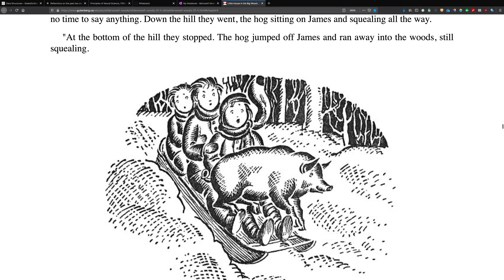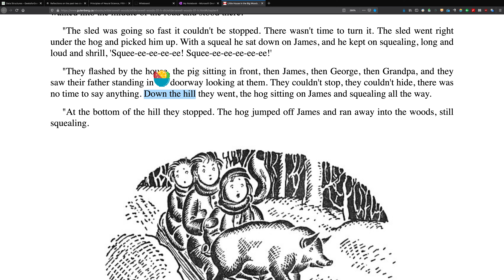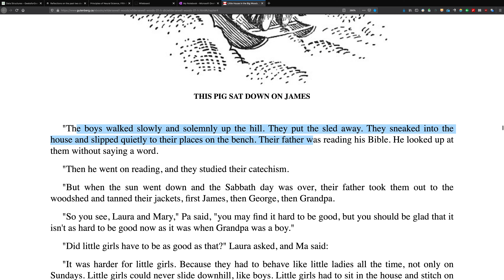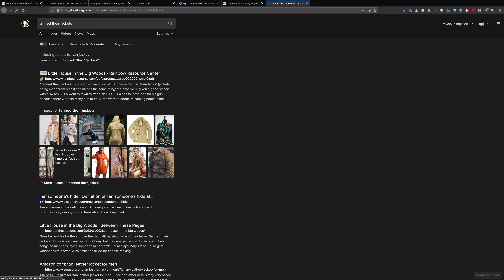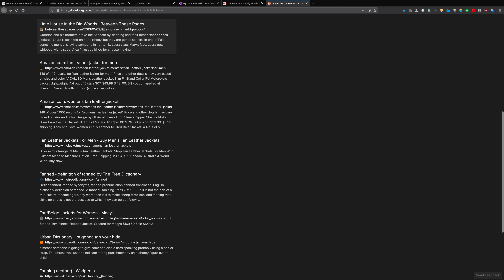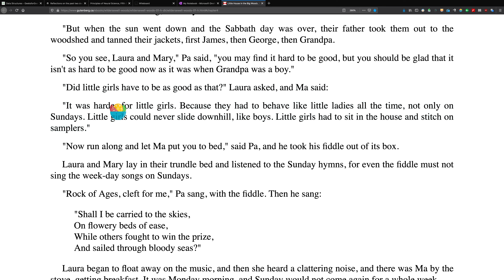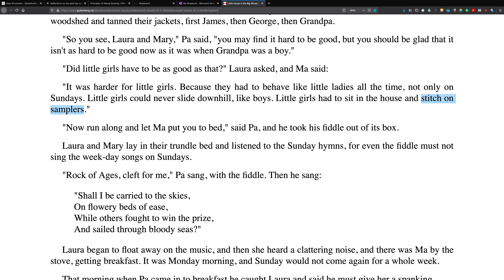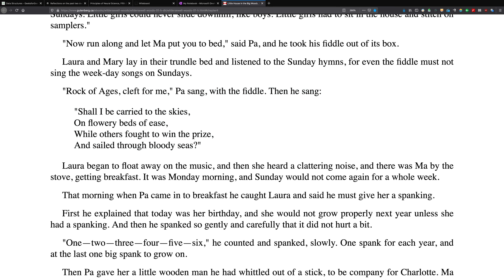大森林里的小屋 53